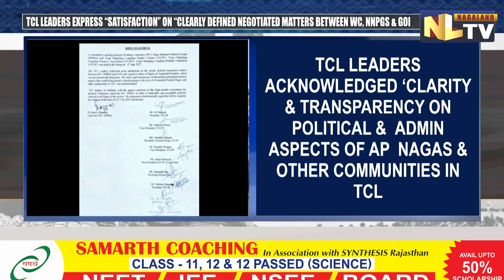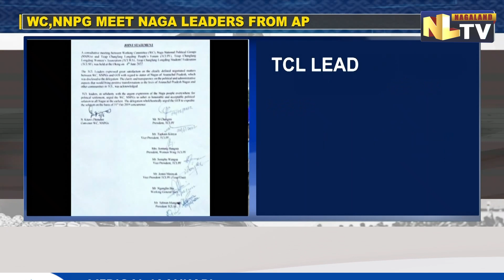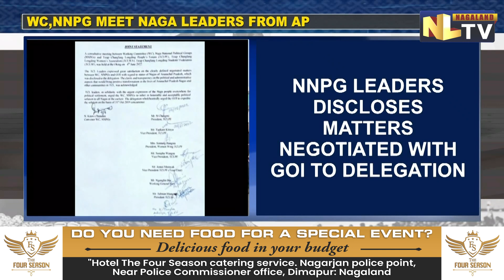WORKING COMMITTEE AND NNPG MEETS NAGA LEADERS FROM ARUNACHAL PRADESH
After holding discussions with the Parliamentary Core Committee on the impending Naga political issues on June 2, the Working Committee, Naga National Political groups and Tirap Changlang Longding People’s Forum, Tirap Changlang Longding Women’s Association , Tirap Changlanglongding Students’ Federation held a consultative meeting at the Oking on June 4. A joint statement from the groups stated that WC, NNPG leaders disclosed the matters being negotiated with the Government of India to the delegation. The TCL leaders expressed “satisfaction” on the “clearly defined negotiated matters between WC, NNPGs and GoI with regard to the status of Nagas of Arunachal Pradesh”